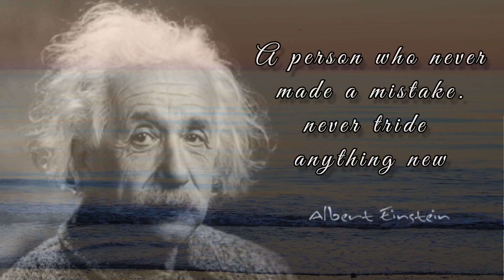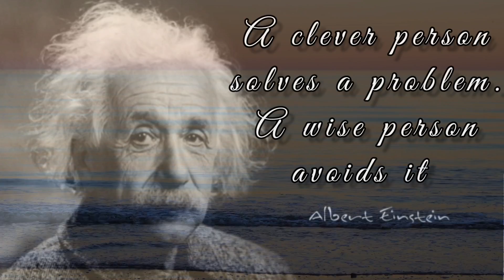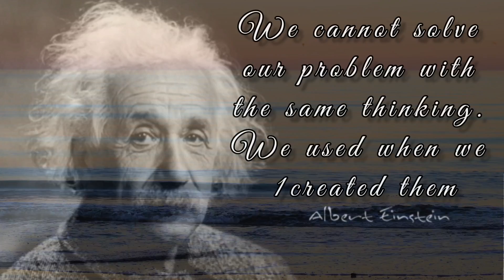Quotes of Albert Einstein Twenty quotes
Albert Einstein

(14 March 1879 – 18 April 1955) was a German-born theoretical physicist, widely acknowledged to be one of the greatest and most influential physicists of all time.
Einstein is best known for developing the theory of relativity, but he also made important contributions to the development of the theory of quantum mechanics.
Relativity and quantum mechanics are together the two pillars of modern physics.
His mass–energy equivalence formula E = mc2, which arises from relativity theory, has been dubbed "the world's most famous equation".
His work is also known for its influence on the philosophy of science. He received the 1921 Nobel Prize in Physics "for his services to theoretical physics, and especially for his discovery of the law of the photoelectric effect", a pivotal step in the development of quantum theory. His intellectual achievements and originality resulted in "Einstein" becoming synonymous with "genius".
In 1905, a year sometimes described as his annus mirabilis ('miracle year'), Einstein published four groundbreaking papers.
These outlined the theory of the photoelectric effect, explained Brownian motion, introduced special relativity, and demonstrated mass-energy equivalence. Einstein thought that the laws of classical mechanics could no longer be reconciled with those of the electromagnetic field, which led him to develop his special theory of relativity. He then extended the theory to gravitational fields; he published a paper on general relativity in 1916, introducing his theory of gravitation. In 1917, he applied the general theory of relativity to model the structure of the universe.
He continued to deal with problems of statistical mechanics and quantum theory, which led to his explanations of particle theory and the motion of molecules. He also investigated the thermal properties of light and the quantum theory of radiation, which laid the foundation of the photon theory of light.
However, for much of the later part of his career, he worked on two ultimately unsuccessful endeavors. First, despite his great contributions to quantum mechanics, he opposed what it evolved into, objecting that nature "does not play dice".
Second, he attempted to devise a unified field theory by generalizing his geometric theory of gravitation to include electromagnetism. As a result, he became increasingly isolated from the mainstream of modern physics.
Einstein was born in the German Empire, but moved to Switzerland in 1895, forsaking his German citizenship (as a subject of the Kingdom of Württemberg) the following year. In 1897, at the age of 17, he enrolled in the mathematics and physics teaching diploma program at the Swiss Federal polytechnic school in Zürich, graduating in 1900. In 1901, he acquired Swiss citizenship, which he kept for the rest of his life, and in 1903 he secured a permanent position at the Swiss Patent Office in Bern. In 1905, he was awarded a PhD by the University of Zurich. In 1914, Einstein moved to Berlin in order to join the Prussian Academy of Sciences and the Humboldt University of Berlin. In 1917, Einstein became director of the Kaiser Wilhelm Institute for Physics; he also became a German citizen again, this time Prussian.
In 1933, while Einstein was visiting the United States, Adolf Hitler came to power in Germany. Einstein, of Jewish origin, objected to the policies of the newly elected Nazi government; he settled in the United States and became an American citizen in 1940.
On the eve of World War II, he endorsed a letter to President Franklin D. Roosevelt alerting him to the potential German nuclear weapons program and recommending that the US begin similar research. Einstein supported the Allies but generally denounced the idea of nuclear weapons.